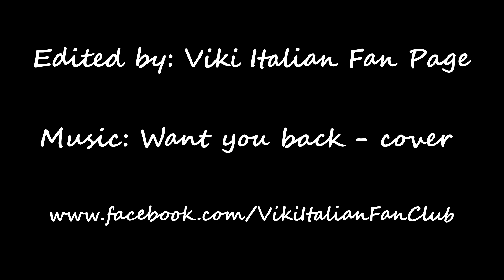LEE SEUNG GI (이승기) - Viki Italian Fan Club